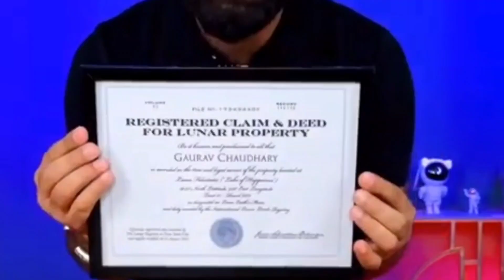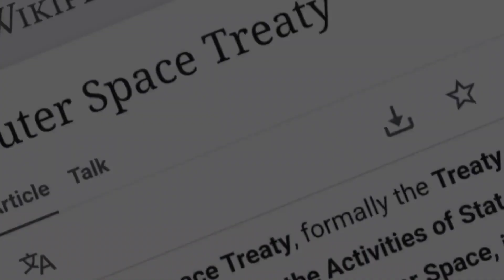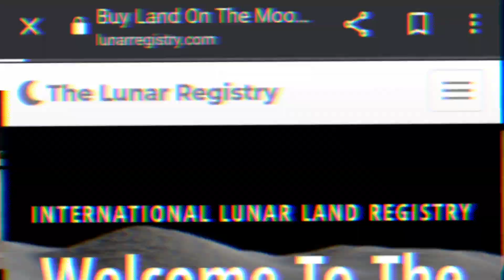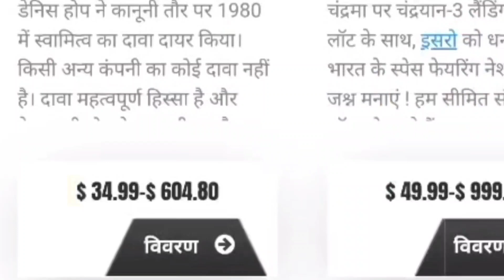Why are people buying land on the moon, and who is selling it,🙂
क्यों खरीद रहे हैं लोग चाँद पर लोग जमीन , और बेच कौन रहा है !🙂

In this intriguing video, we delve into the fascinating world of lunar real estate and explore the reasons why people are purchasing property on the Moon. We'll also discuss the legality and challenges of owning lunar land and the potential future implications of this growing trend. Whether you're a space enthusiast, an investor, or just curious about the idea of owning a piece of the Moon, this video will provide you with valuable insights into the intriguing world of Moon property ownership. Don't miss out on this cosmic journey into the minds of lunar property owners and the reasons behind their celestial acquisitions.